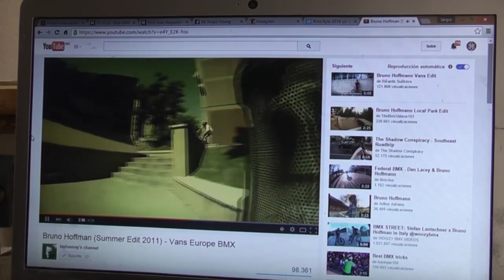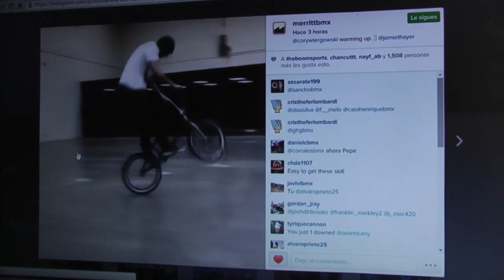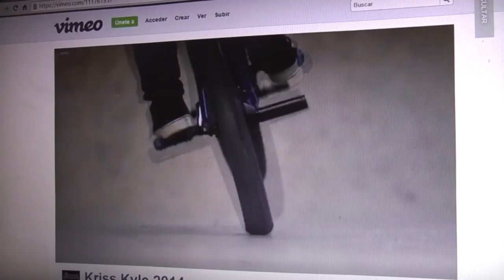BMX - Freecoaster Vs Cassette | BOOM RIDERS